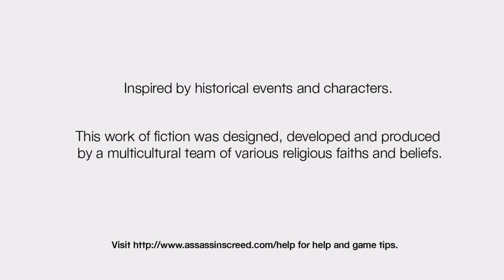Assassin's Creed - Primeira Hora (sem comentários) - XBOX ONE X